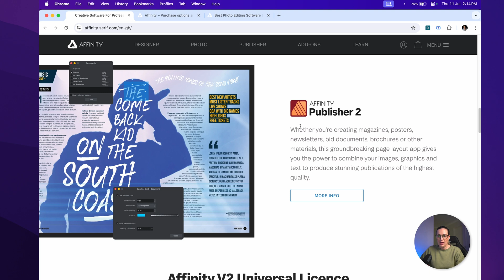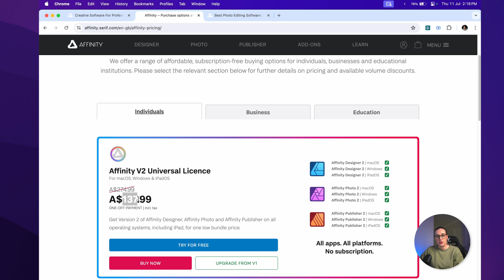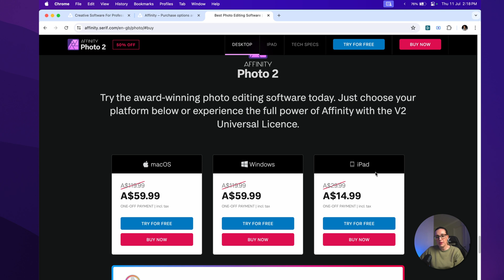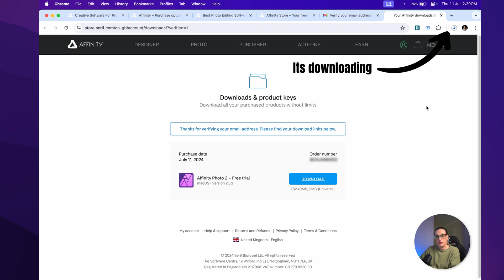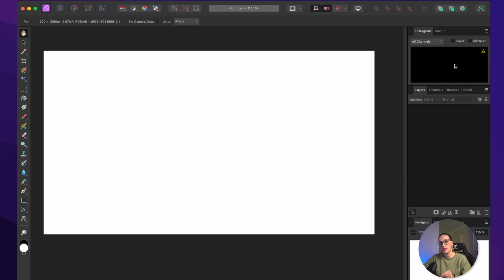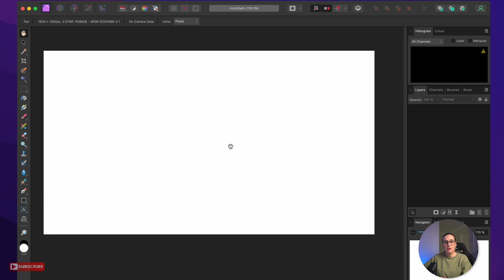Can Affinity Photo 2 Replace Photoshop? Let's Sign Up for the 6-Month Free Trial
In this video, I explore whether Affinity Photo 2 can replace Adobe Photoshop. We'll discuss the benefits of a one-time purchase and take advantage of the 6-month free trial. Join me as I install Affinity Photo 2 and consider if it's a viable alternative to Photoshop.